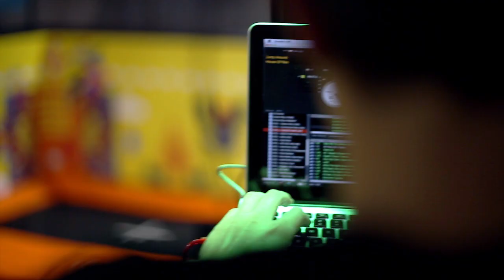Visit Sky Zone Australia!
We love our partners at Sky Zone AU! Jump, flip, run, and get your adrenaline pumping at one of the Sky Zone AU parks.